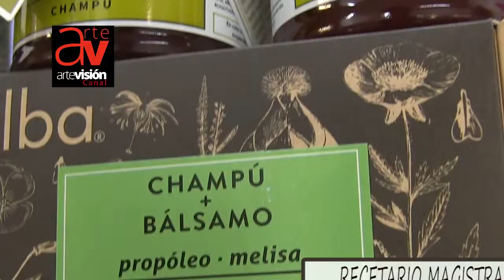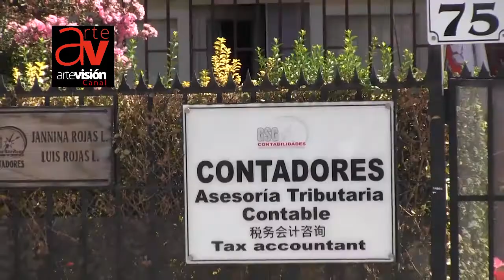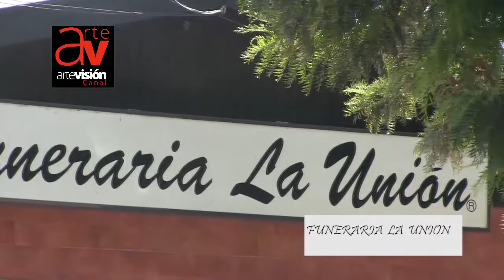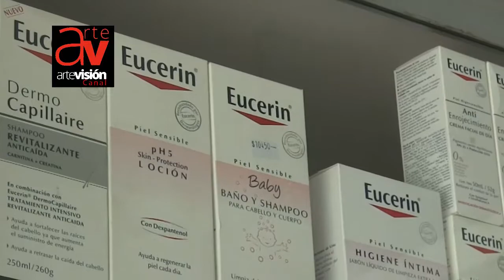DESINFORMADOS PARTE I MICHELLE LETELIER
ENTREVISTA A MICHELLE LETELIER PARTE I
PASTORAL DE LA SOLIDARIDAD

GRABADO EN LA TRATAORÍA - PRAT - TOROMAZOTE SAN FELIPE